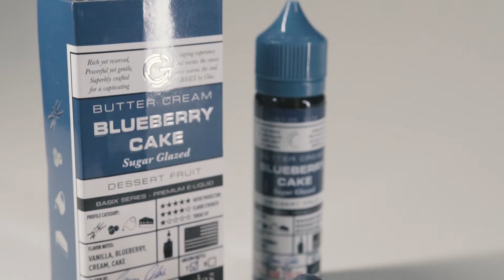BLUEBERRY CAKE - Glas BSX Series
Dessert "Best In Show" winner at the 2017 Vaper Expo UK! Warm, velvety layers of rich vanilla cake, sweet buttercream and fresh blueberries, drizzled in a sweet sugar glaze. Have your cake and vape it too!